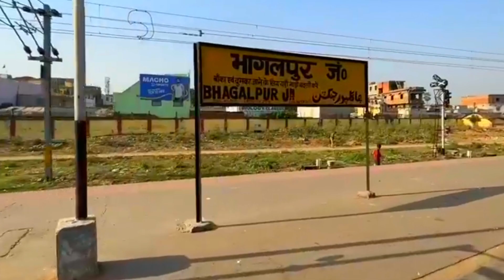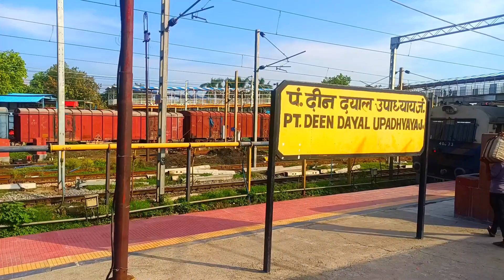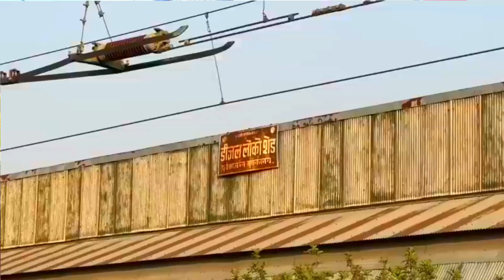Deen Dayal Upadhy in Food scam beware - Brahmaputra Express Journey part 2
ब्रह्मपुत्र एक्सप्रेस (15658) गुवाहाटी से दिल्ली तक चलती है। यह कामाख्या स्टेशन (KYQ) से प्लेटफॉर्म 2,3 से 14:35 बजे प्रस्थान करती है और प्लेटफॉर्म 5 पर 04:35 बजे पुरानी दिल्ली स्टेशन (DLI) पर पहुंचती है। ब्रह्मपुत्र एक्सप्रेस गुवाहाटी और दिल्ली के बीच 2033 किमी की दूरी को कवर करने में 38 घंटे का समय लेती है। . यह एक नॉन-सुपरफास्ट ट्रेन है। इस ट्रेन की औसत स्पीड 53 किमी प्रति घंटा है। इसमें सेकेंड एसी (2ए), थर्ड एसी (3ए), स्लीपर (एसएल) और सेकेंड सीटर (2एस) हैं। यह ट्रेन रोजाना चलती है। ब्रह्मपुत्र एक्सप्रेस का अंतिम चार्ट ट्रेन प्रस्थान समय से 3-4 घंटे पहले गुवाहाटी में तैयार किया जाता है।

कामाख्या रेलवे स्टेशन,
रंगिया रेलवे स्टेशन,
नलबाड़ी रेलवे स्टेशन,
बरपेटा रोड रेलवे स्टेशन,
बिजनी रेलवे स्टेशन,
बोंगाईगांव रेलवे स्टेशन,
न्यू बोंगईगांव रेलवे स्टेशन,
कोकराझार रेलवे स्टेशन,
फकीराग्राम रेलवे स्टेशन,
गोसाईगांव हाट रेलवे स्टेशन,
न्यू अलीपुरद्वार रेलवे स्टेशन,
न्यू कूचबिहार रेलवे स्टेशन,
फलकता रेलवे स्टेशन,
धूपगुड़ी रेलवे स्टेशन,
जलपाईगुड़ी रोड रेलवे स्टेशन,
न्यू जलपाईगुड़ी रेलवे स्टेशन,
किशनगंज रेलवे स्टेशन,
बरसोई रेलवे स्टेशन,
समसी रेलवे स्टेशन,
मालदा टाउन रेलवे स्टेशन,
न्यू फरक्का रेलवे स्टेशन,
बरहरवा रेलवे स्टेशन,
साहिबगंज रेलवे स्टेशन,
कहलगांव रेलवे स्टेशन,
भागलपुर रेलवे स्टेशन,
सुल्तानगंज रेलवे स्टेशन,
जमालपुर रेलवे स्टेशन,
अभयपुर रेलवे स्टेशन,
किऊल रेलवे स्टेशन,
मोकामा रेलवे स्टेशन,
पटना साहेब रेलवे स्टेशन,
पटना रेलवे स्टेशन,
आरा रेलवे स्टेशन,
बक्सर रेलवे स्टेशन,
दिलदारनगर रेलवे स्टेशन,
पंडित दीन दयाल उपाध्याय रेलवे स्टेशन,
मिर्जापुर रेलवे स्टेशन,
शिकोहाबाद रेलवे स्टेशन,
टूंडला रेलवे स्टेशन,
अलीगढ़ रेलवे स्टेशन,
गाजियाबाद रेलवे स्टेशन,
पुरानी दिल्ली रेलवे स्टेशन।

BRAHMAPUTRA EXP (15658) runs from Guwahati to Delhi. It departs from Kamakhya station (KYQ) at 14:35 from platform 2,3 and arrives at Old Delhi station (DLI) at 04:35 on platform 5. BRAHMAPUTRA EXP takes 38 hrs to cover the distance of 2033 km between Guwahati and Delhi. It is a non-superfast train. The average speed of this train is 53 kmph. It has classes Second AC (2A), Third AC (3A), Sleeper (SL) and Second Seater (2S). This train runs daily. Final chart for BRAHMAPUTRA EXP is prepared at Guwahati usually 3-4 hours before train departure time.

jamalpur railway station,
abhaipur railway station,
kiul railway station,
mokama railway station,
patna saheb railway station,
dildarnagar railway station,
pandit deen dayal upadhyaya railway station,
mirzapur railway station,
shikohabad railway station,
tundla railway station,
aligarh railway station,